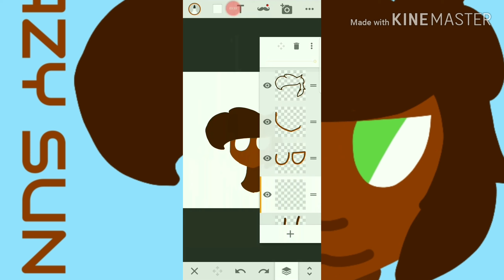~Lazy Sunday~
Just a speedpaint showing my possible style change :D

Character- Bruno